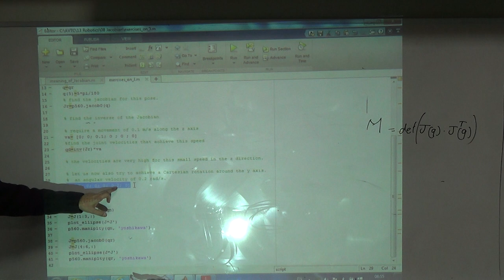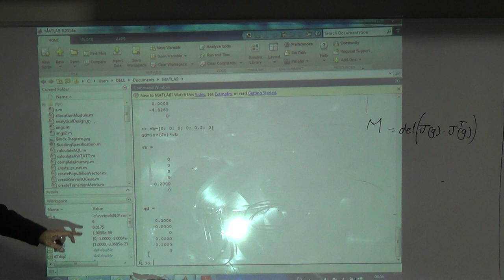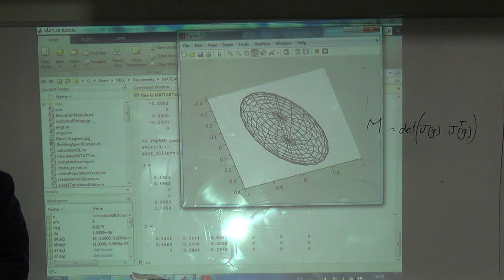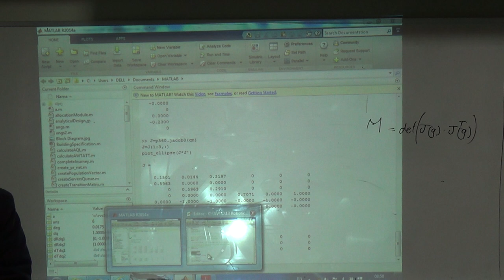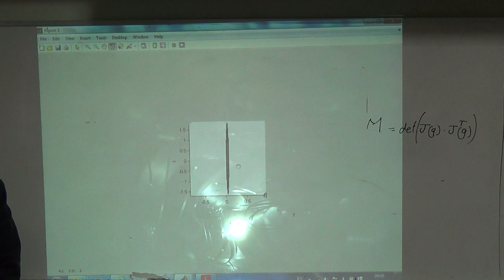Using the Inverse of the Jacobian and Plotting the Ellipsoid, 22/12/2015